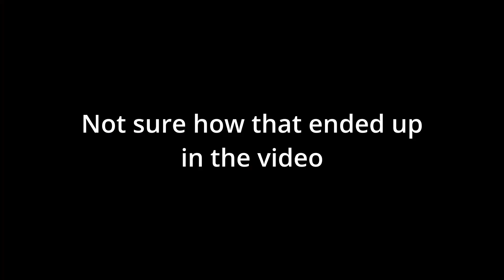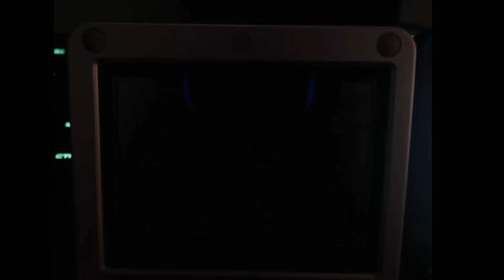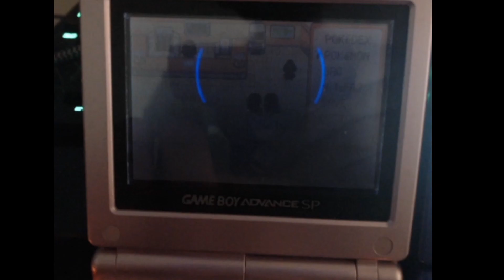9 LIVE Shiny Pokémon in The Safari Zone of Heartgold & Soulsilver! [Safari Week 2023 Compilation]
This Safari Week has been amazing. Had so much fun hunting in Heartgold and Soulsilver this year, and together with friends in voicecalls made it even more fun. I really hope you enjoy the vid I put together and I will see you soon in the next IRL LAN 4 video where both Oliver and Filip will star in!